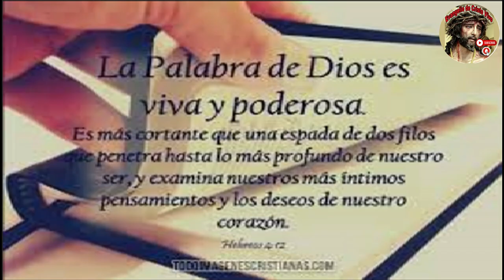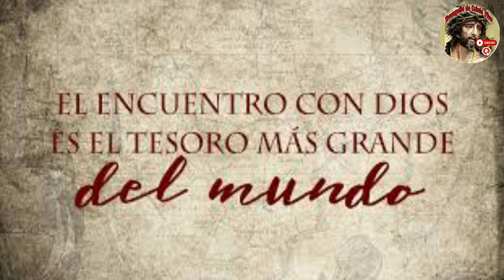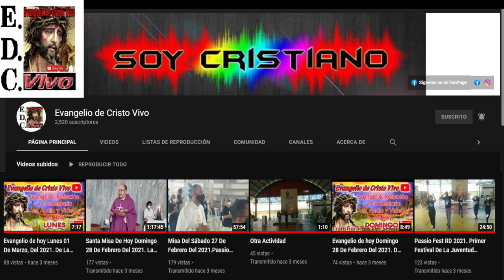Evangelio De hoy Sábado 26 De Octubre Del #2024 Rev.